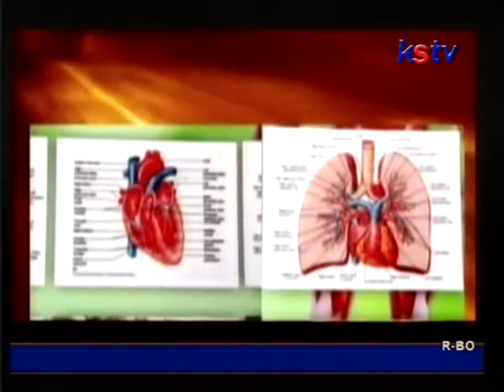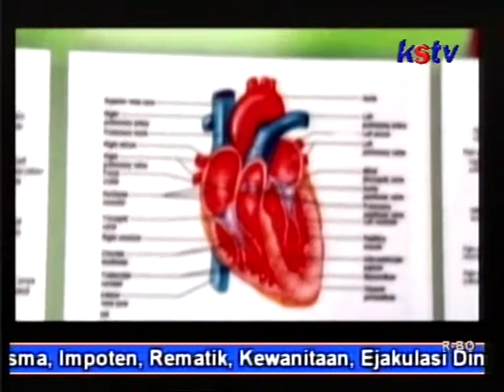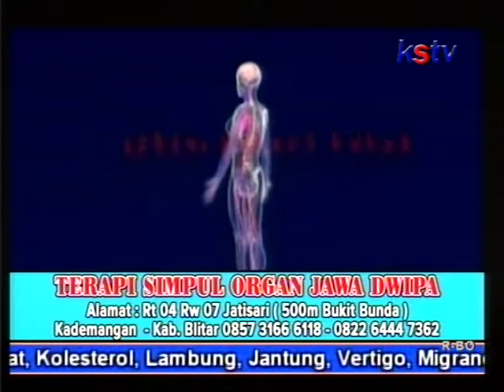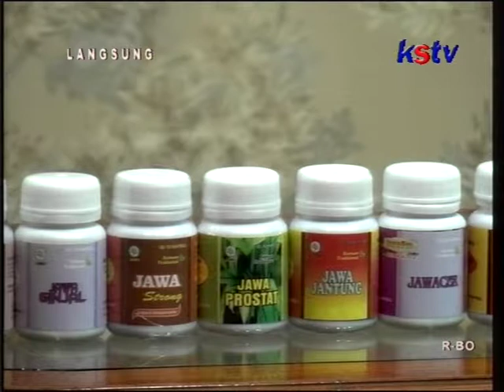JAWA DWIPA - GRIYA TERAPY SIMPUL (3/3)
Jangan lewatkan kstv setiap hari.